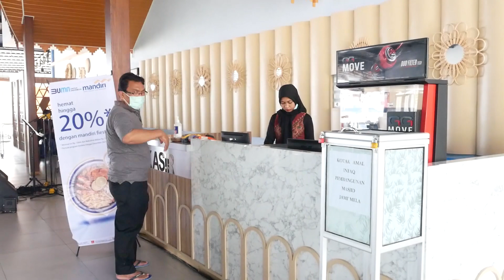Ngevlog Bersama Uskup Sibolga Mgr Fransiskus Sinaga, Pr | Rejeki Anak Sholeh ditraktir Bapa Uskup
Froby_Dake Pada video kali ini, setelah sesi rekaman bersama Mgr. Fransiskus TS Sinaga, Pr kami berlima secara khusus diajak beliau untuk makan siang bersama. Satu kebanggaan bagi saya, bisa menjadi sopir bapa uskup dengan mobil L-300 Legend ini.
Satu hal yang sangat berkesan bahwa bapa uskup sungguh enjoy dan bahagia mengajak kami kru komsos siang ini untuk menikmati jamuan maksi di Resto Mela Bay - Mela Sibolga.

Terimakasih Bapa Uskup untuk kemurahan hatinya, serta jamuan makan yang lezat. Terimakasih untuk kenangan indah ini.